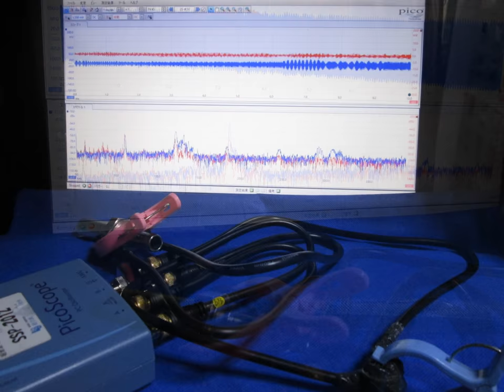超音波実験写真（超音波研究に関する実験写真） ultrasonic-labo